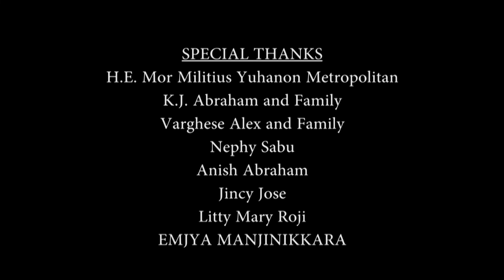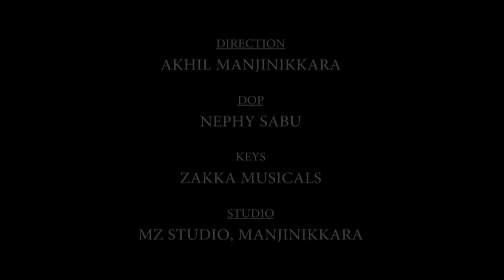QYOMTHO - CHRISTIAN DEVOTIONAL CHAIN SONGS - MASHUP - ZAKKA MISSION - AKHIL MANJINIKKARA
QYOMTHO
Presented by
Languages
Genre
Songs
1.
2.
3.
4. BREEKU_NUHARO
Director
DOP
Keys
Studio
Singers
1.
2.
3.
4.
5.
6.
7.
He is Risen. Sing Halelluiah to the King of Kings.
For God so loved the world, that he gave His only Begotten Son; whomsoever believes in him shall not perish; but have everlasting life.